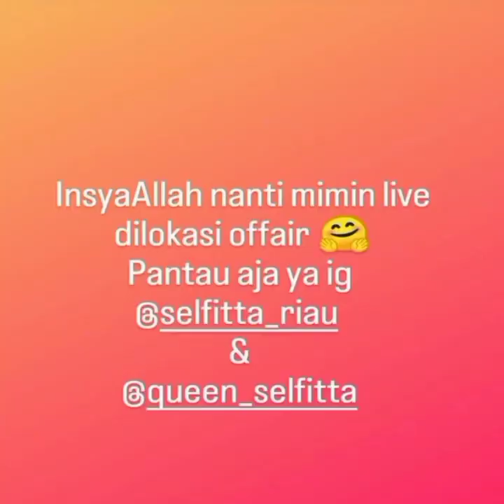Selfi Yamma_PPKM Berkumandang_Off Air Kuala Indragiri Hilir Riau